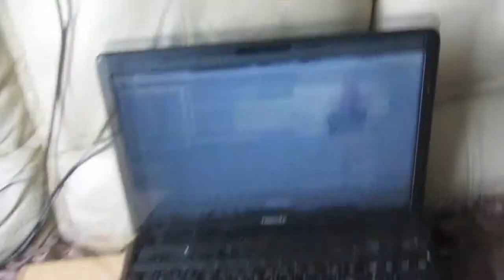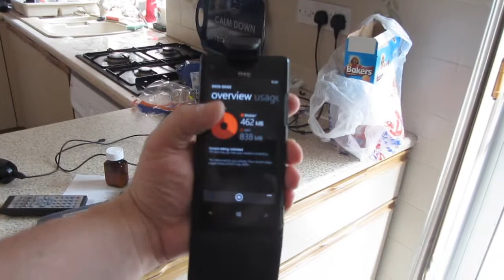POOP ON THE FLOOR [Vlog 434]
Another 1 take vlog!